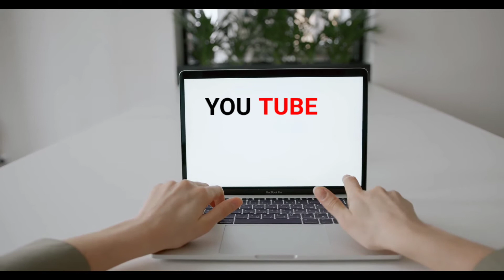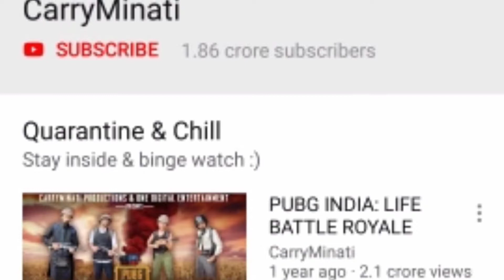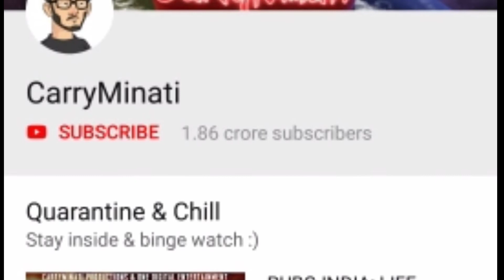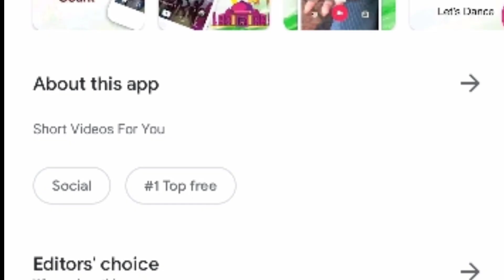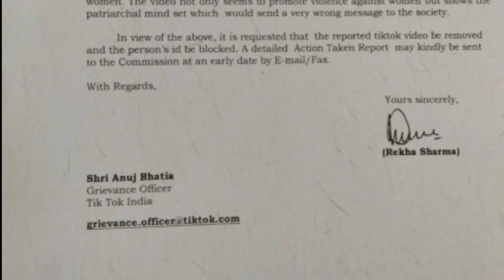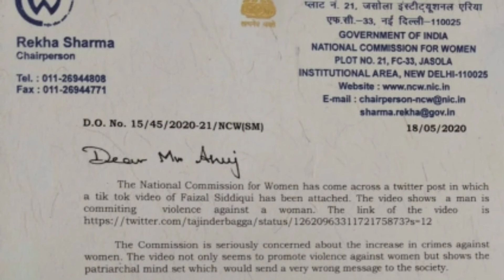TIK TOK VS YOUTUBE | Really what happened in Tik tok | NAMA LOCAL ENTERTAINMENT | தமிழ் | NL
Welcome ,

Nama local ENTERTAINMENT

TIK tok  v\s  YOU tube